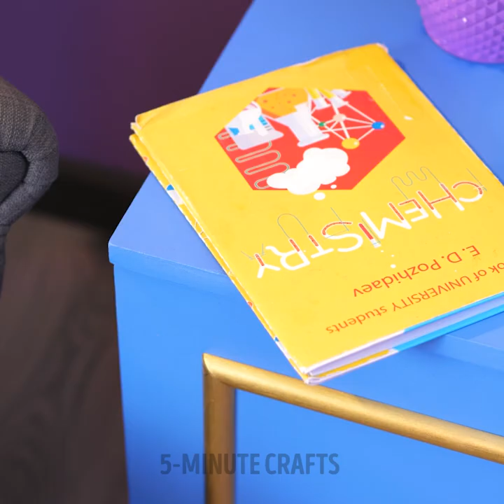WARDROBE UPGRADE || SECOND LIFE OF AN OLD FIRNITURE by 5-minute REPAIR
Timestamps:
0:08 Wardrobe renovaton
3:12 Table upgrade
5:26 Commode upgrade
7:24 Dressing table upgrade
10:58 Child bed upgrade